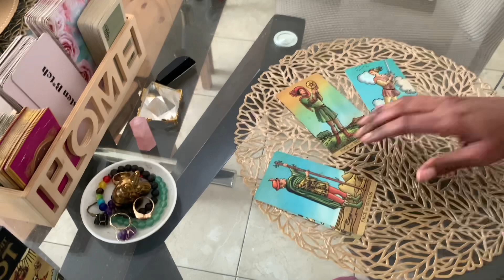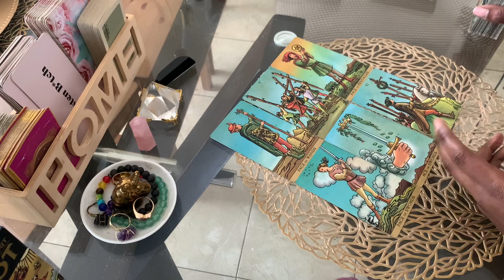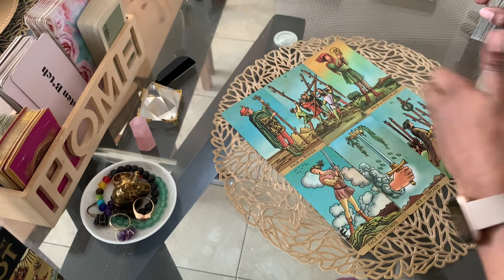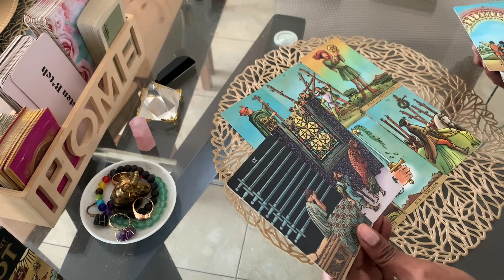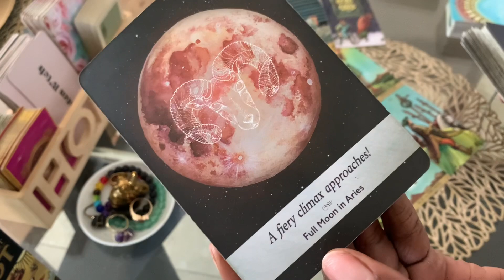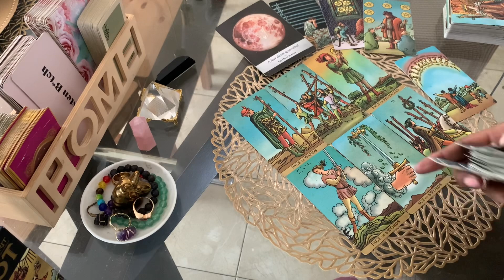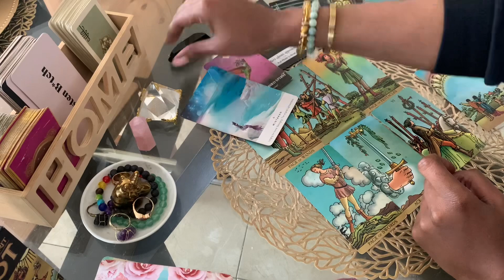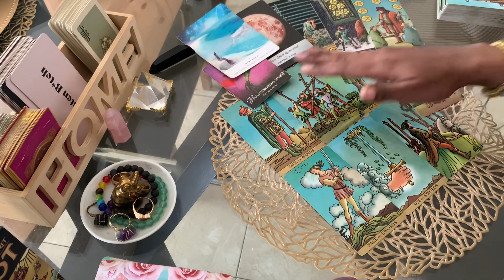SAGITTARIUS -WOW! THIS GOES SO DEEP!!+THE LOVE IS MUTUAL🥰- APRIL TAROT 2023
Sagittarius Tarot Reading April 2023